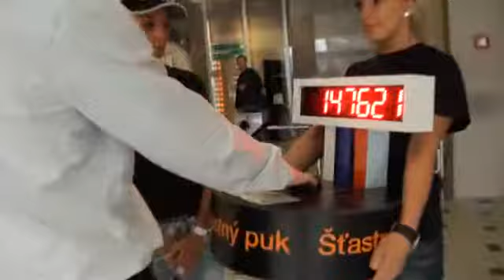Šťastný puk - Bratislava [28.4.2011]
Od marca bol na cestách naprieč celým Slovenskom, prišiel za vami na 45 rôznych miest a vy ste sa ho mohli dotknúť. Osud Šťastného puku bol predurčený od začiatku. Nazbierať silu, energiu a určite aj poriadny kus šťastia pre našich chlapcov, a preniesť ich na úvodné buly slovenskej reprezentácie 29. apríla 2011 proti Slovincom. Tisíce z vás dokázalo svojim dotykom, že Slovensko na to má!